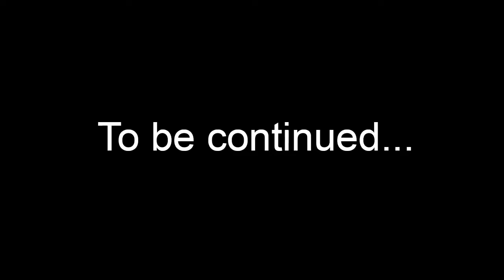SML Movie: Pokemon Part 5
Bowser Junior, Cody, and Chef Pee Pee continue on their Pokémon journey
Upload Date: August 15, 2015